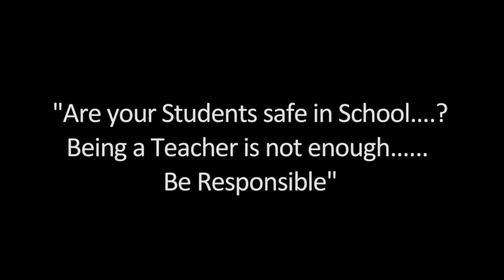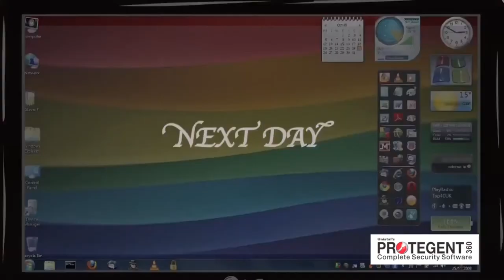PROTEGENT FUNNY MOMENTS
FUNNY